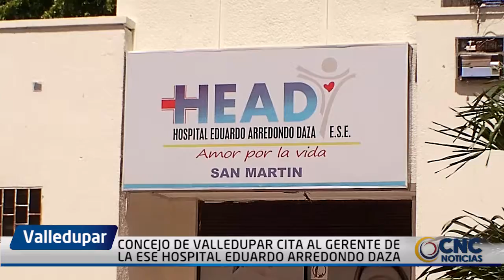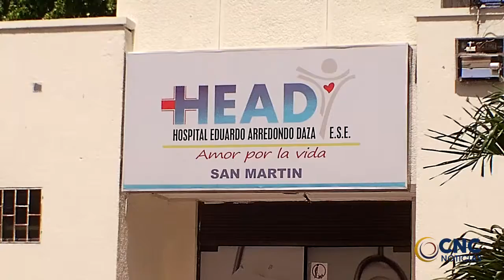CONCEJO DE VALLEDUPAR CITA AL GERENTE DE LA ESE HOSPITAL EDUARDO ARREDONDO DAZA